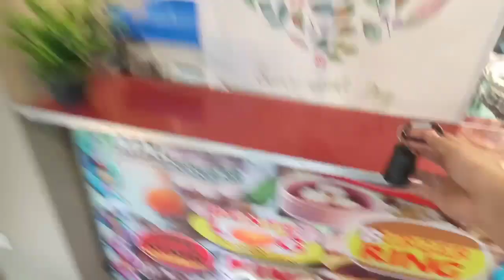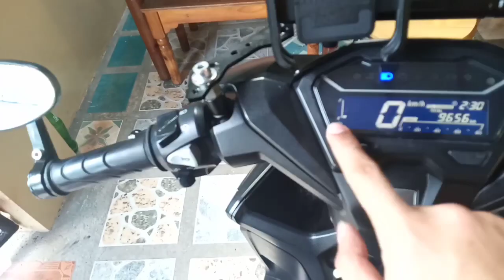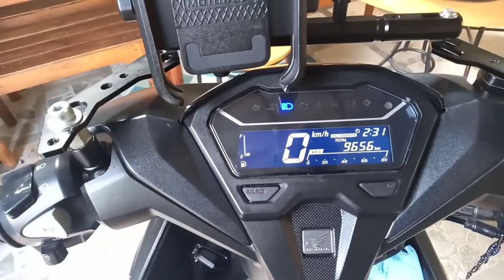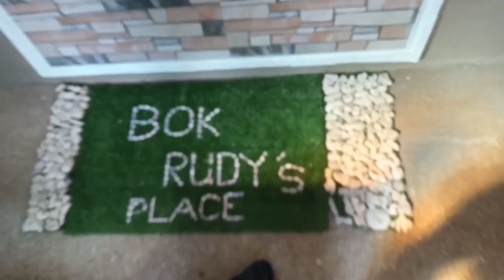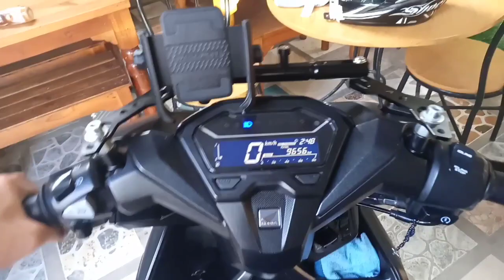Honda click game changer 150i aka Honda Vario review